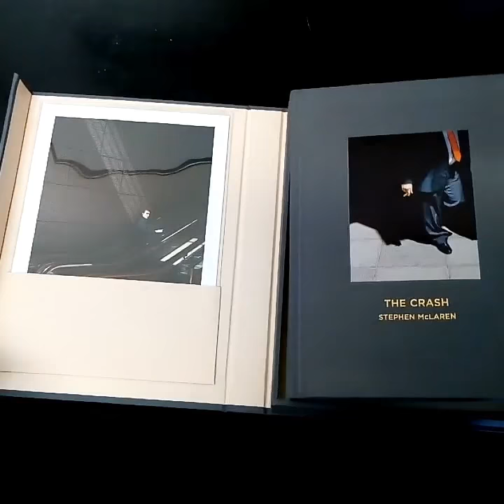The Crash by Stephen McLaren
In 2008 the financial crash hit the City of London. Panic filled the air and people working for the giant money machine seemed oblivious to a photographer working quickly and quietly in their midst. Now, over a decade later, these images question what we have learned... if anything at all.

Stephen McLaren moved to Bethnal Green in 1996, became a photographer, and quickly realised he never wanted to live anywhere else in London other than the East End. Stephen has written a number of books on photography, including 'Photographers’ Sketchbooks', and currently works as a photographer and writer in Los Angeles.

Book 14 from the series 'East London Photo Stories' + PRINT

A fully cloth-covered Collector's Edition of The Crash by Stephen McLaren, presented in a bespoke cloth-covered clamshell box complete with signed and numbered limited edition print.

This Collector's Edition is limited to 150 copies.

Edition numbers allocated from lowest to highest as orders are processed.

Publisher: Hoxton Mini Press